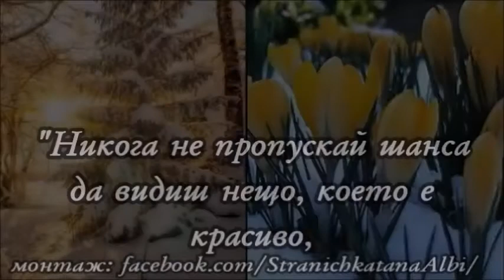💞Добро утро,приятели!!!☕️🌸🌷🍀💞😜Прекрасен ден!!!💞